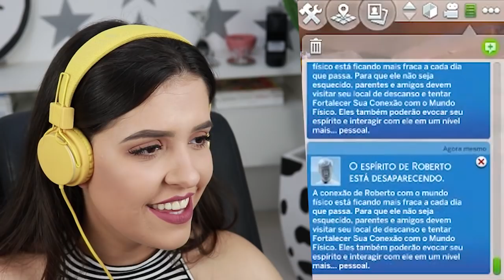MINHA GATA VOLTOU PRA CASA! (The Sims 4 - Gameplay #29)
No episódio #29 da nossa gameplay de The Sims 4, a Salsa resolveu voltar pra casa. Eba!